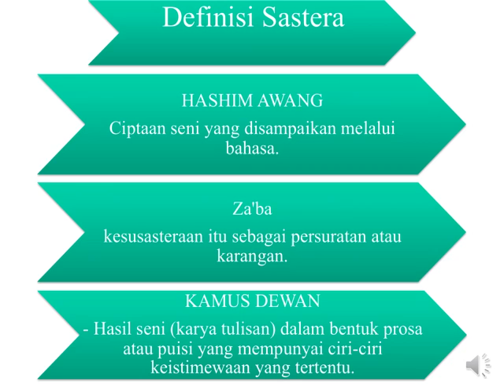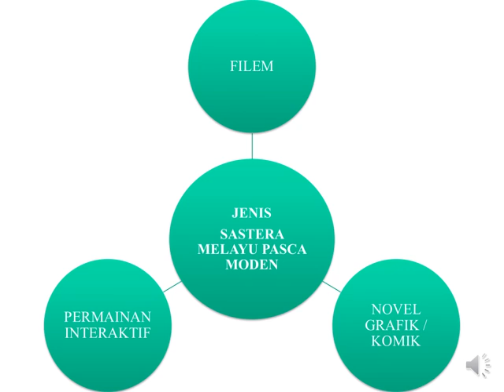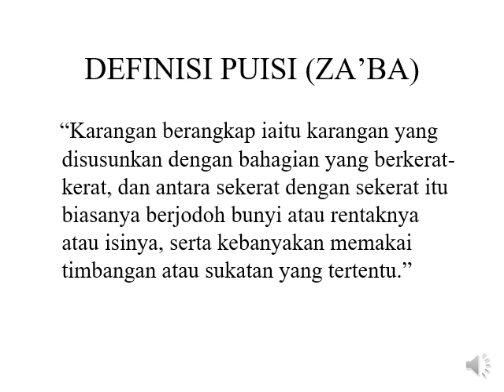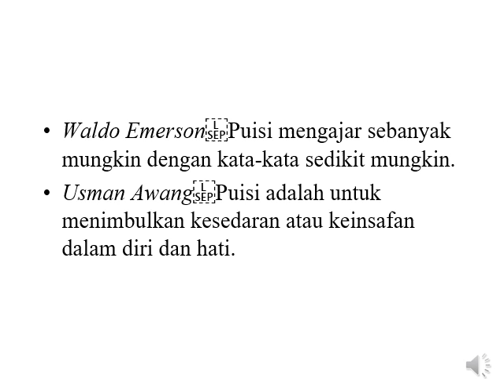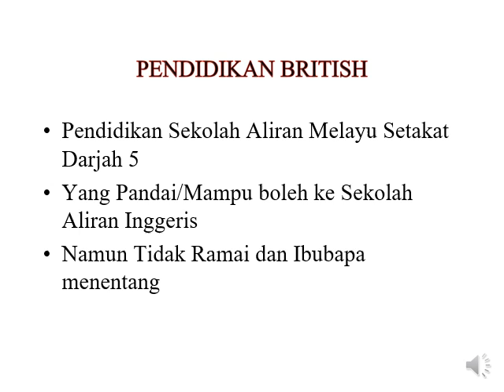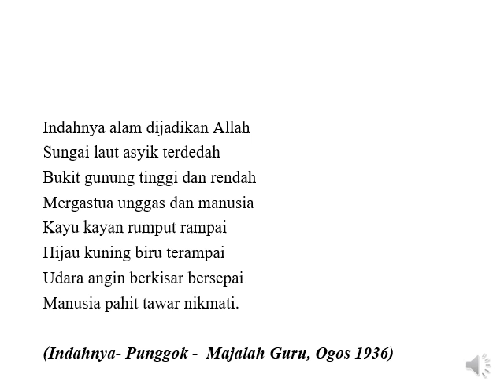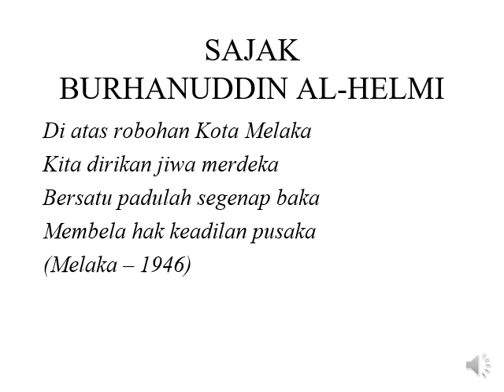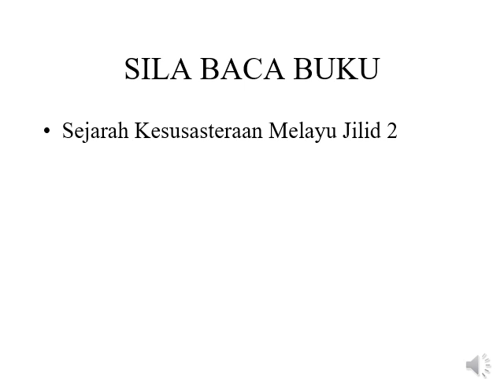6 Kuliah 6 Latest Sejarah kesusasteraan Melayu 6